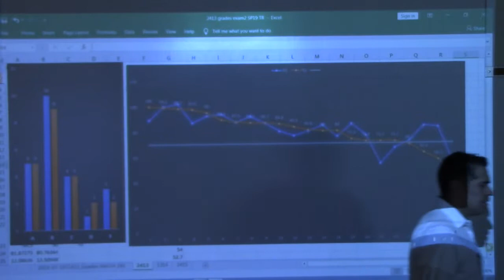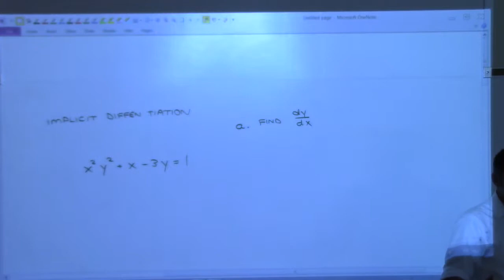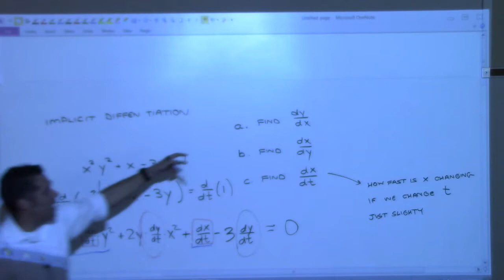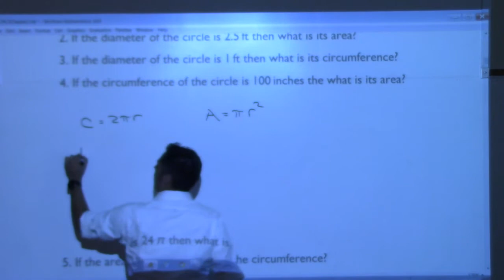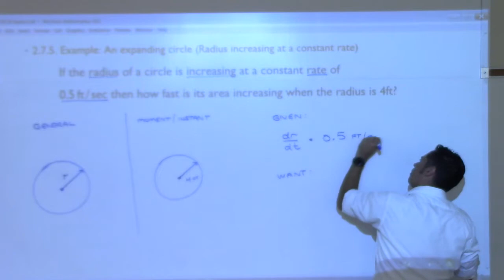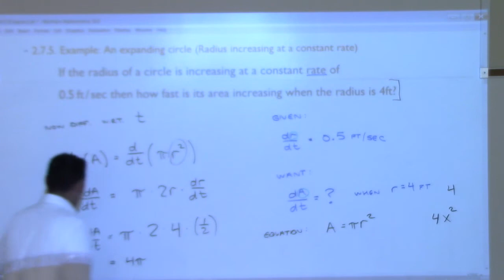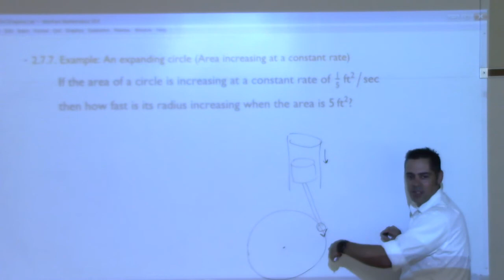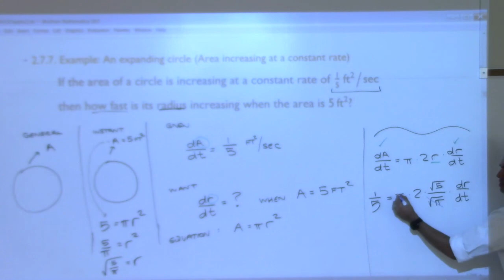2413 Day12 part1